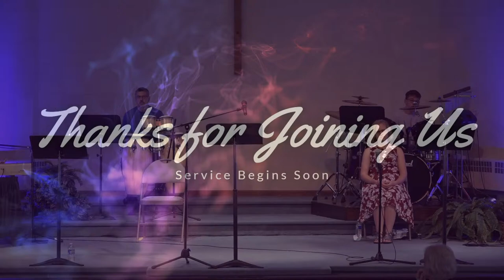Who Is Listening?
Power to Live: 9/27/2020